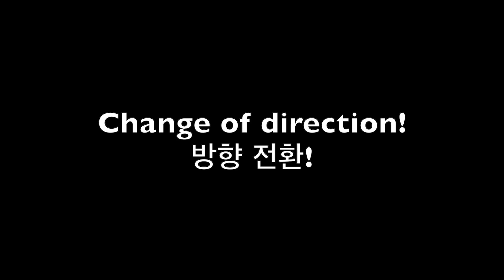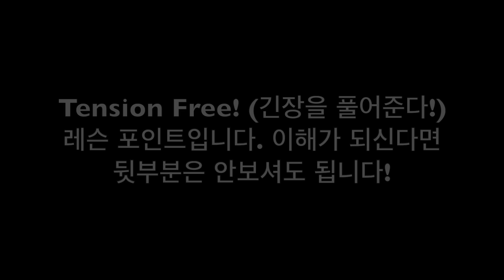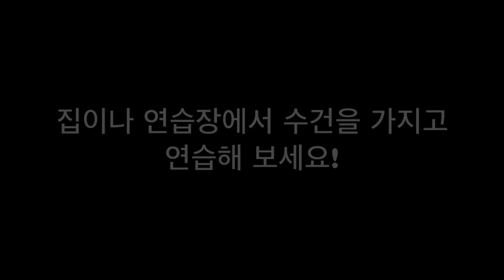[Henry & Jin Park Golf] 래깅 (Lagging) 이해하고 연습하면 저같은 아마추어도 할 수 있습니다!